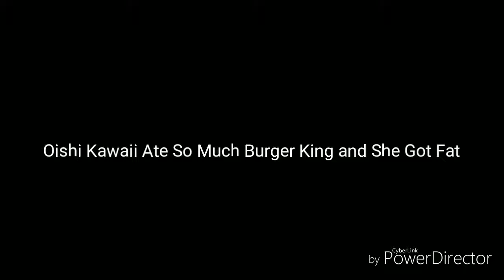Oishi Kawaii Gets Roasted/Talking Funny Jokes About Oishi Kawaii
The Most Amazing Video That I Saw